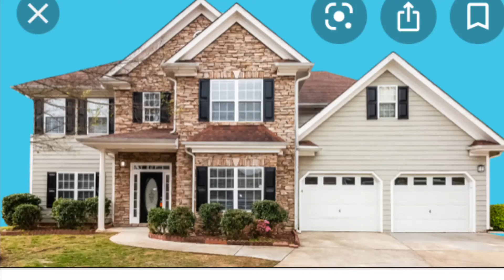Bloxburg house idea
Username is Scannapieco07